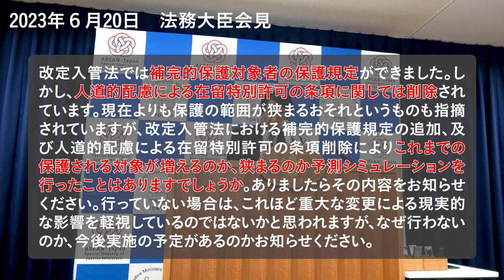改定入管法「補完的保護のシミュレーションは『必要ない』」法務大臣会見（6/20）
2023年６月20日の法務大臣定例記者会見の動画になります。

【D4P佐藤】
改定入管法では補完的保護対象者の保護規定ができました。しかし、人道的配慮による在留特別許可の条項に関しては削除されています。現在よりも保護の範囲が狭まるおそれというものも指摘されていますが、改定入管法における補完的保護規定の追加、及び人道的配慮による在留特別許可の条項削除によりこれまでの保護される対象が増えるのか、狭まるのか予測シミュレーションを行ったことはありますでしょうか。ありましたらその内容をお知らせください。行っていない場合は、これほど重大な変更による現実的な影響を軽視しているのではないかと思われますが、なぜ行わないのか、今後実施の予定があるのかお知らせください。

【大臣】
大変重要な点を指摘していただきました。この件は国会でも答弁させていただいているのですが、入管法改正法では、紛争避難民等の人道上、真に庇護すべき方々をより確実かつ早期に保護すべく、難民条約上の難民に該当しない場合であっても、難民条約上の五つの理由以外の理由により迫害を受けるおそれのある者を補完的保護対象者として認定する制度を創設する。これにより、現行法下で人道的配慮に在留特別許可を受けていた者に対して、補完的保護対象者と認定されれば、当然、制度的、安定的に支援を行うことが可能となります。また改正法下では補完的保護対象者と認められない者でありましても、退去強制手続において申請、あるいは、職権により、在留特別許可の判断を受けるということが可能となっているわけであります。したがいまして、現行法下で人道配慮による在留特別許可により、保護されていた者の保護の範囲が狭くなるということはありません。これは国会でも明確に答弁をさせていただいているところであります。

【D4P佐藤】
シミュレーションは行っていない？

【大臣】
変わらないのでシミュレーションはやる必要がないということだと思います。

【D4P佐藤】
やる必要はない？

【大臣】
今答弁で申し上げたように、現行法下で人道配慮による在留特別許可により保護されていた者の範囲が狭くなることはありませんので。

《補足・解説》

改定入管法の「補完的保護」には「紛争」や「無差別暴力」からの保護であることが明示されていません。そもそも日本では「迫害」の定義が極めて狭く解釈されてきたと指摘されています。

全国難民弁護団連絡会議によるシミュレーション（下記参照）では、現行制度よりも保護対象が狭まることが示されています。現行制度では、難民申請者が難民認定を受けられなかった場合でも、「在留特別許可（人道配慮による在留許可）」を得られることがあります。「補完的保護」よりも運用範囲はむしろ広く、戦争や差別などから逃げてきたこと、審査を受けている間に子どもが成長し、日本に定着してきたことなどが考慮される場合もありました。

・全国難民弁護団連絡会議によるシミュレーション

改定入管法の「補完的保護」導入、特別在留許可条項は削除――入管庁はこうした変化によるシミュレーションを行っておらず、齋藤法務大臣は「必要ない」と一蹴します。難民審査参与員の制度でもそうですが、どのような「制度」であっても「運用」次第では真逆の結果すら生みます。これだけ不祥事の続く入管に手放しで「命の線引き」を任せることは果たして適切なことなのでしょうか。

★関連記事・動画は下記をご覧ください。

・不可解な「訂正」、立法事実はどこへ？　柳瀬参与員の「１年半で対面500件」難民審査、法務大臣発言は「可能」から「不可能」に

・入管法改定案「１年６ヵ月で500件の対面審査」の虚構　法務大臣会見まとめ（5/16-5/30）